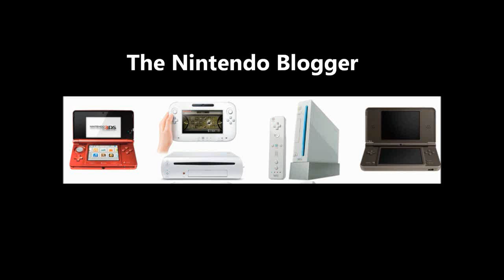Nintendo News Updates - Nintendo Direct Sept 13th WiiU Details & Release Date + US + EUROPE + AUSTRALIA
Watch out for this one on September 13th no matter where you are . WiiU Final design further news and the release date! Includes times of broadcast and further info in the video.